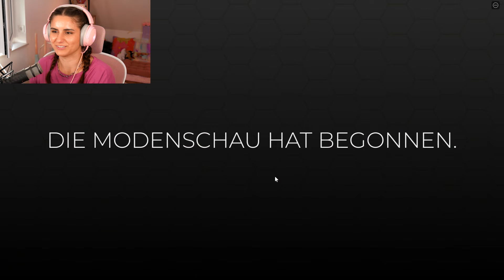DRESS TO IMPRESS, aber nur mit VERFLUCHTEN Themen!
Suchst du nach meinem Equipment, Make-Up oder DIY´s?

Hier gehts direkt zu meinem Buch: